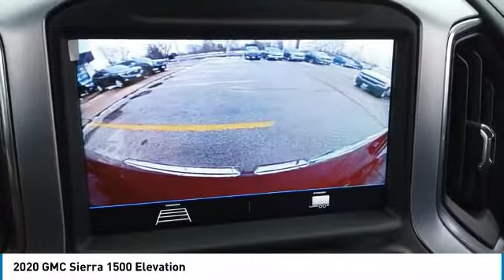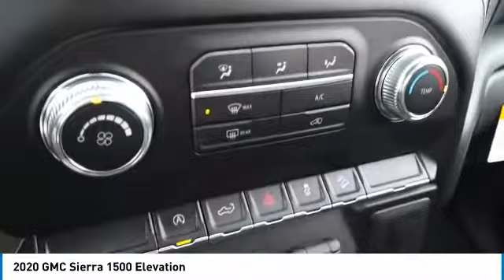2020 GMC Sierra 1500 20355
2020 GMC SIERRA 1500 North Riverside, IL
Stock# 20355

$8,953 off MSRP! Priced below KBB Fair Purchase Price! 2020 GMC Sierra 1500 Elevation Extended Cab Red Quartz Tintcoat EcoTec3 5.3L V8 4WD 16/22 City/Highway MPG Awards:
* Ward's 10 Best Engines and Propulsion Systems

*Home of the No-Hassle Deal * Every Vehicle is Priced Up Front based on the KBB.com Price Advisor from Kelly Blue Book. * Get an Instant Quote for your trade-in * Experience  The Castle Difference ...Free Vehicle Delivery (Up to 50 miles), 72-Hour Love it or Exchange it Policy and much more... * Fast, Free Vehicle Appraisals, Written Offer Valid For 3 Days! Prices do not include tax, title, and license fees. * All vehicles sold on a first come, first serve basis. * By submitting your information you are authorizing us to be able to call, text, email you with additional information on this vehicle.